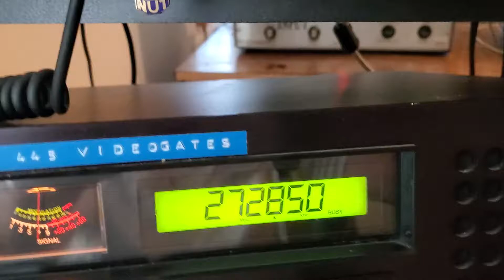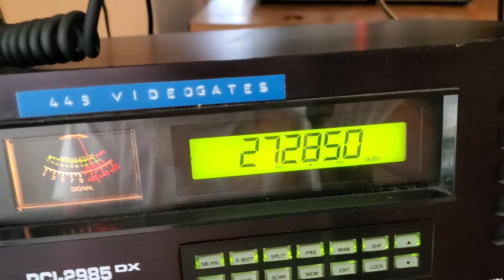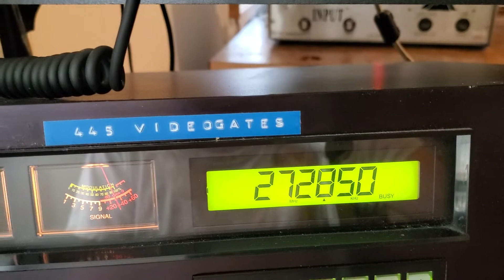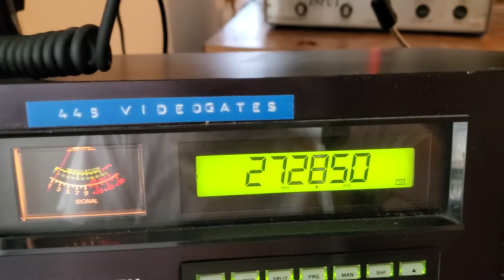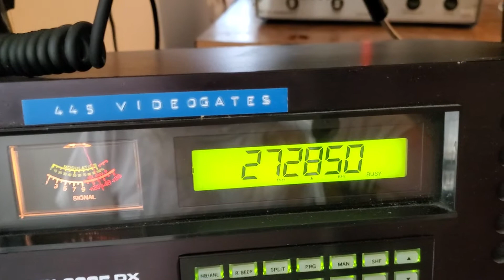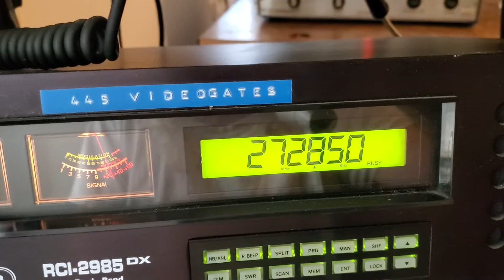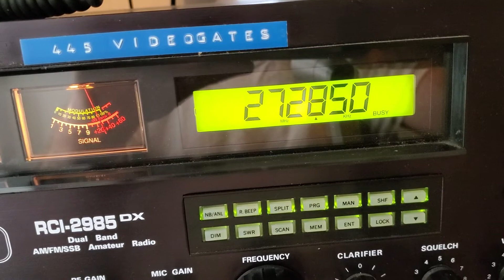MMM,278 Riverside,Bobby Boshea,others wow,language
Dx Friday afternoon cb ch 28